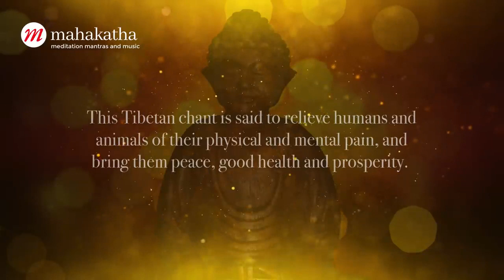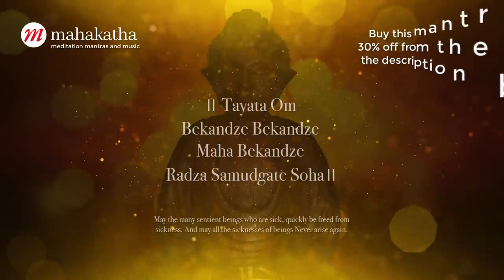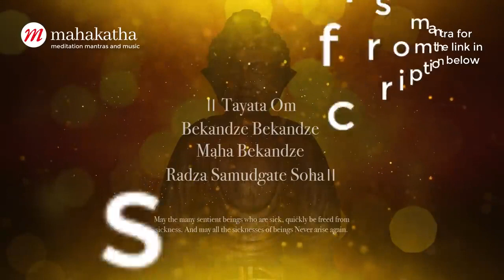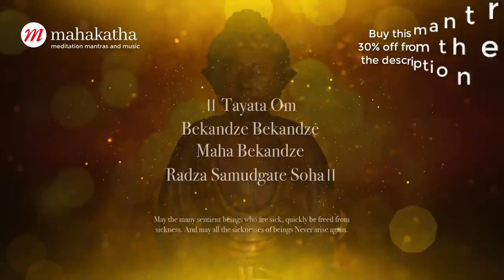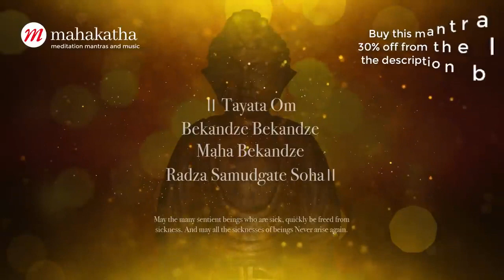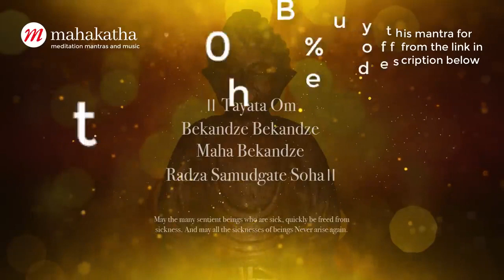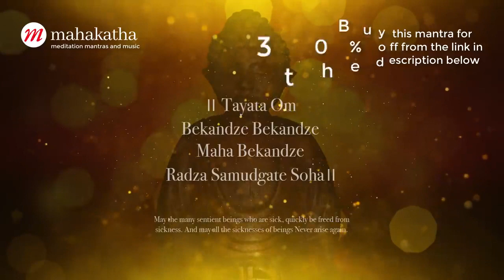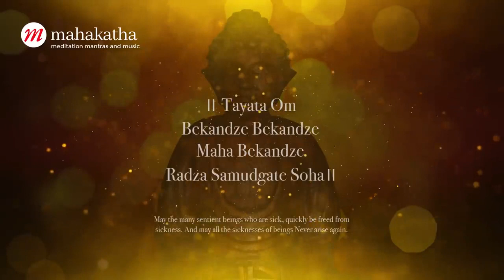Mantra Budista Para Curar Todos os Sofrimentos, Dor e Depressão - Tayata Om Mantra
Como Reduzir Seu Estresse, Dominar Sua Negatividade e Ter Inteligência Emocional Hoje A Partir Do Zero!

Vou te falar sobre este mantra que pode mudar a forma que está vivendo agora.

Com certeza você pode experimentar grandes mudanças na sua vida.

Topa o desafio?

Lembre-se de deixar o seu comentário!

PESQUISAS COMUNS SOBRE MANTRA

1 - Mantra de cura
2 - Mantra iluminação
3 - Mantra da prosperidade
4 - Mantra para dormir